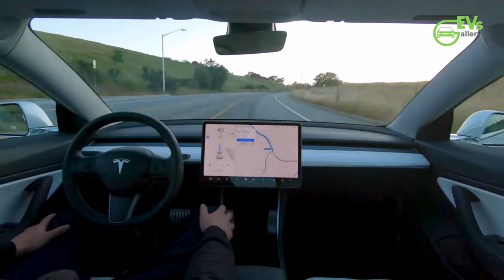BYD's Electric SUV Lineup Sea Lion 07 and Beyond